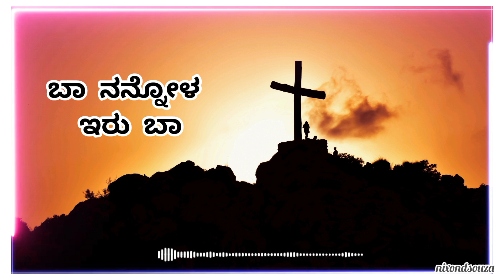Jesus Kannada song | ಬಾ ನನ್ನೊಳ ಗಿರು ಬಾ Song | HD Song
follow me insta id nixondaouza6